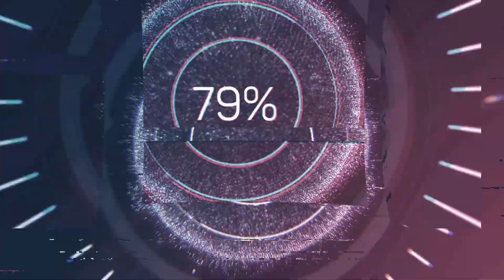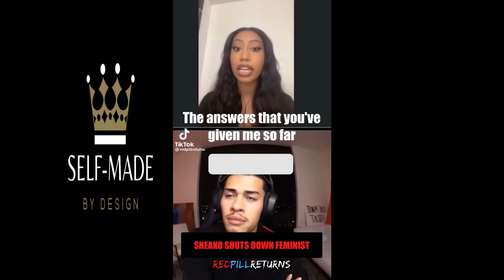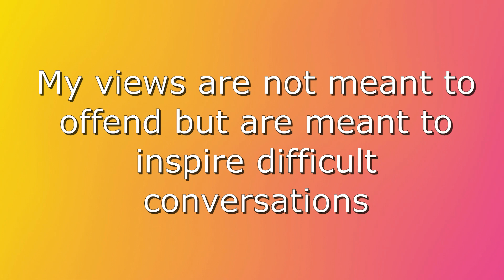The Harsh Reality of the Modern dating game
selfimprovement selfmade inspiration moderndating relationships challenge hope men women. It seems we as humans are losing focus of what is truly important in life. The modern way of thinking has brought alot of great changes but also changes that are detrimental to our personal relationships and the family structure.
This message is not meant to offend anyone or demean anyone but simply to spark conversations that will generate change.